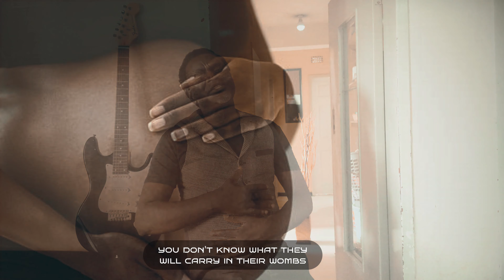UBWAMAILO TEBWANDI-DAVIES MULAYA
|| Gospel music that prepares the souls for eternity ||

And that's it! You will now be alerted about all of the amazing video songs that we release. (Gospel music That Transcends Boundaries of Age).

Yours
Management team